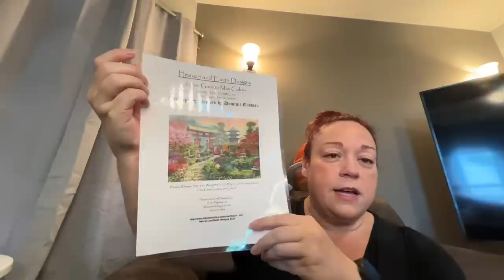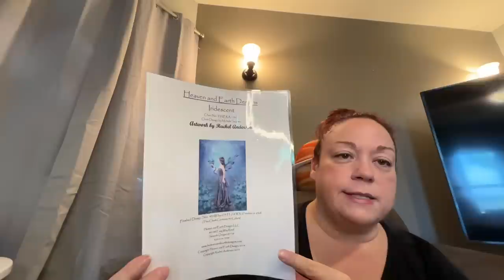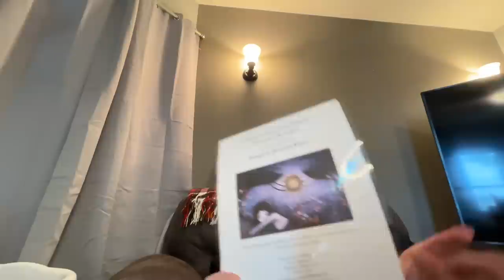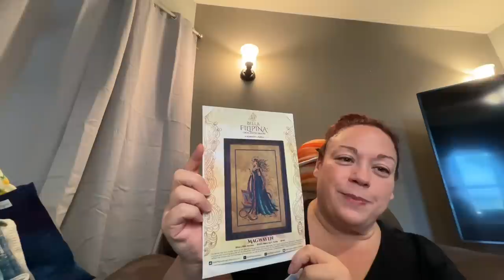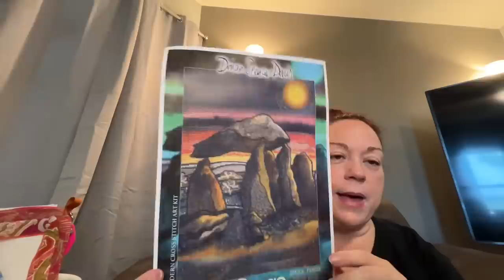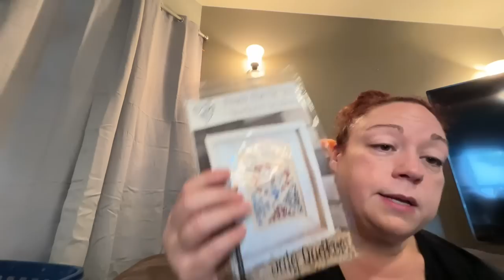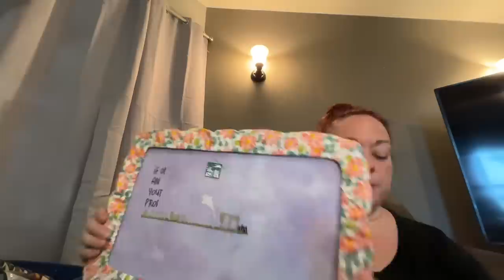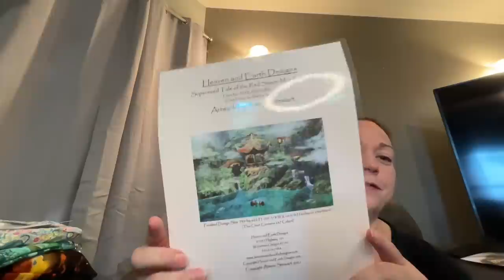Flosstube #1 My First WIP Parade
My apologies if I missed anyone, it was unintentional!
For the Shakespearean Fantasy pattern I’m looking forward to starting, the artist is James Christensen.